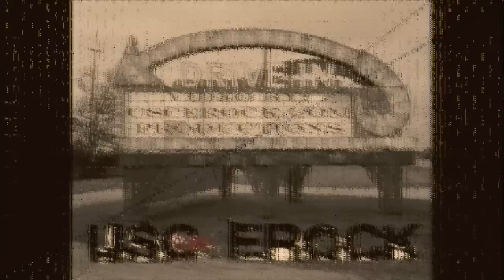Interlude Mash-up: Revolution 2012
highlight dvd 1